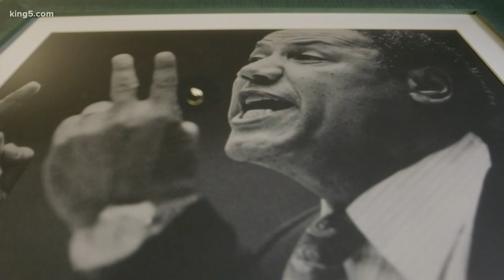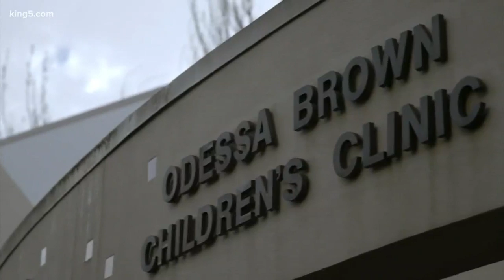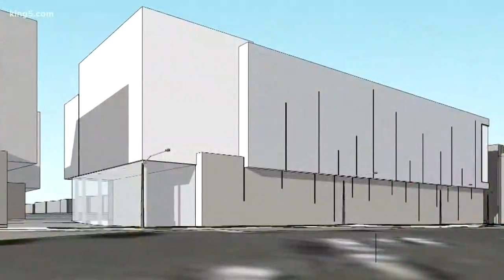Lenny Wilkens announces foundation will close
Sonics legend Lenny Wilkens is held in high regard for his basketball career and his service to the community. The 81-year-old announced Monday he's making a change and will soon phase out the Lenny Wilkens Foundation.